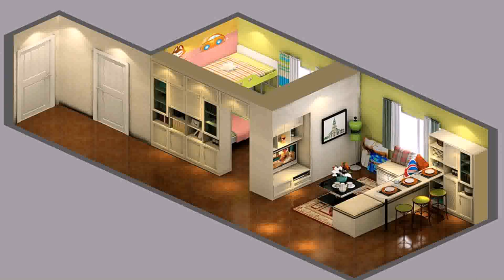Interior Designs Of A Small House - Gif Maker DaddyGif.com (see description)